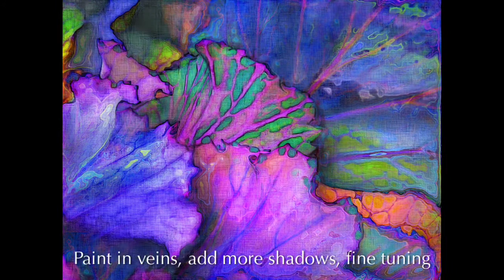From Image to Art to Scarf - Purple Lava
"THE CABBAGE ART & SCARF INVITATIONAL"

For the past couple of years I've been taking photos of the amazing colors and patterns in decorative cabbages and using these images as source material for art. This is a video for a  project on Kickstarter.com of the same name that invites you to choose winners, tournament style, from a series of "Cabbage Contenders".